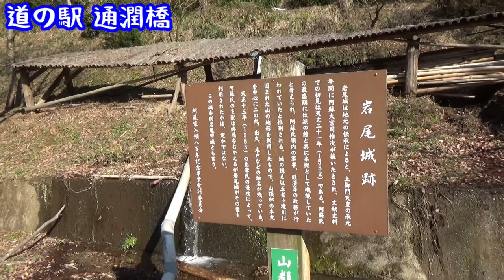名店おちかラーメンと通潤橋【CC110モトブログNC750X】熊本・山都町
通潤橋とその近くにある名店、おちかラーメンに行ってきました！

バイク：
編集：PowerDirector18
音源©：